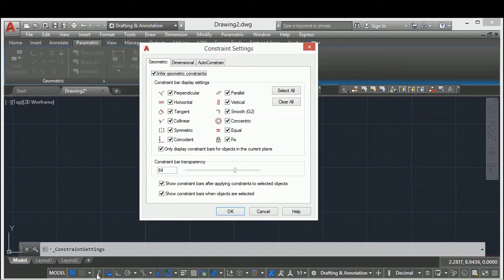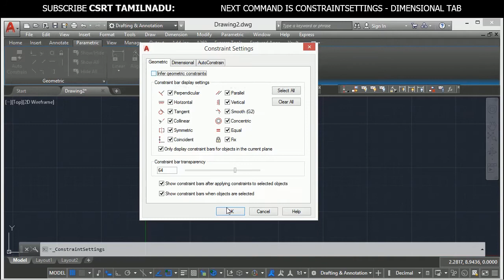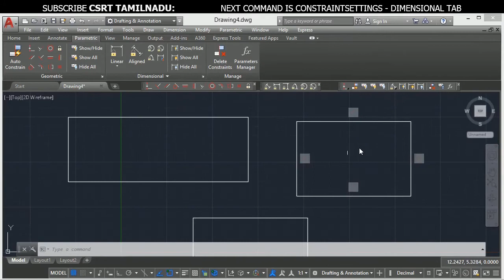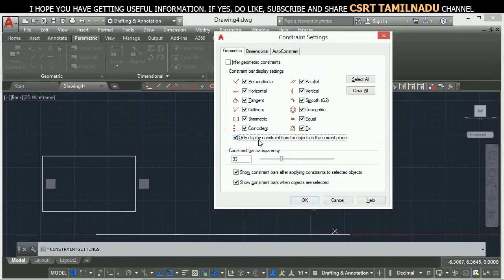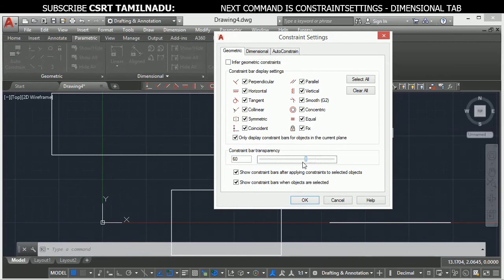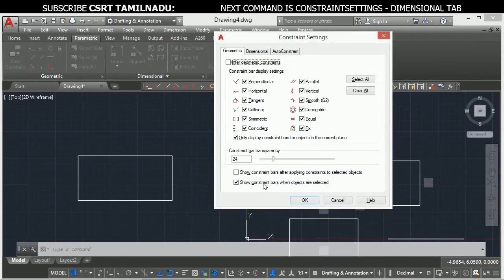172_1 (PARAMETRIC TOOL) (CONSTRAINTSETTINGS) GEOMETRIC TAB OF CONSTRAINT SETTINGS DIALOG BOX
"GEOMETRIC TAB OF CONSTRAINT SETTINGS DIALOG BOX ALL OPTIONS ARE EXPLAINED.

Parametric Tools,

GEOMETRIC TAB - CONSTRAINT SETTINGS DIALOG BOX.

(CONSTRAINTSETTINGS)

Constraintsettings command, constraint settings dialog box (GEOMETRIC TAB ALL OPTIONS)

(see next 172_2 for dimensional tab and 172_3 for Autoconstrain tab)

USES OF GEOMETRIC TAB,
INFER GEOMETRIC CONSTRAINTS OPTION,
CONSTRAINT BAR DISPLAY SETTINGS OPTION,
ONLY DISPLAY CONSTRAINT BAR FOR OBJECTS IN THE CURRENT PLANE OPTION,
CONSTRAINT BAR TRANSPARENCY OPTION,
SHOW CONSTRAINT BAR AFTER APPLYING CONSTRAINTS TO SELECTED OBJECTS,
 SHOW CONSTRAINT BARS WHEN OBJECTS ARE SELECTED,
autocad tutorial for beginners,
constraint settings dialog box
constraint settings dialog box geometric tab,
how to access dcdisplay,
how to access constraint settings dialog box,
infer geometric constraint option in geometric tab constraint settings dialog box,
constraint bar display settings in geometric tab constraint settings dialog box,
only display constraint bars for objects in the current plane option in geometric tab constraint settings dialog box,
constraint bar transparancy in geometric tab constraint settings dialog box,
show constraint bars after applying constraints to selected objects in geometric tab constraint settings dialog box,
show constraint bars when objects are selected in geometric tab constraint settings dialog box, show constraint bars after applying constraint to selected objects, show constraint bars when objects are selected,